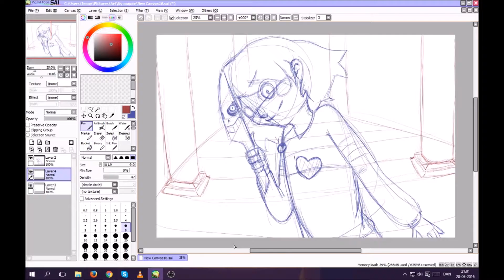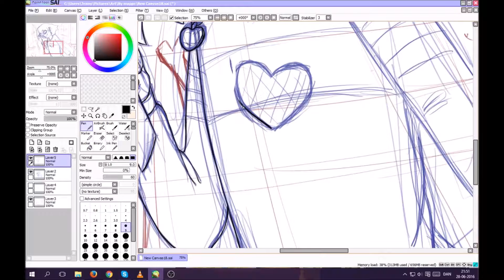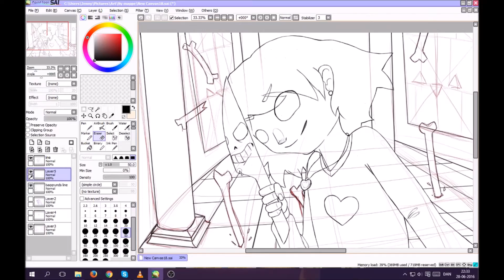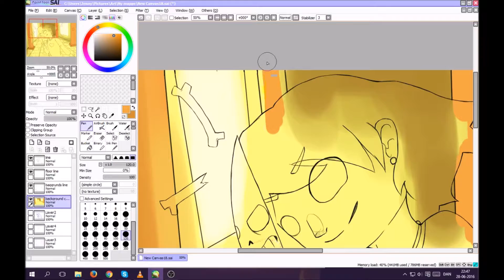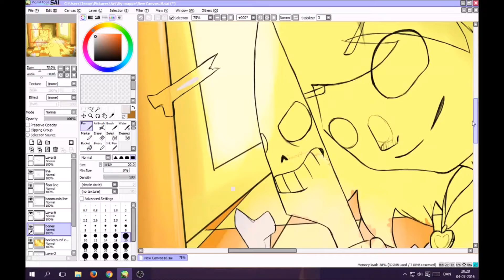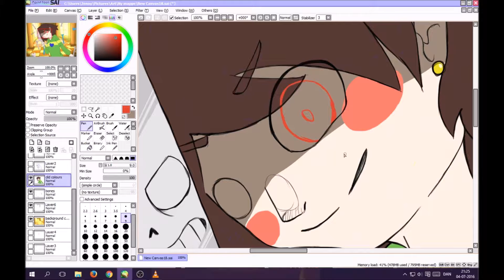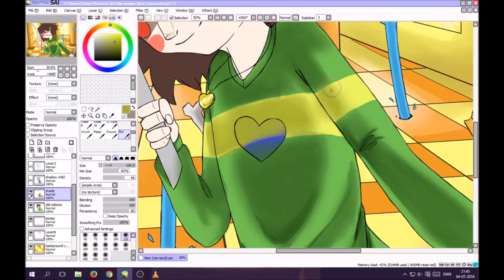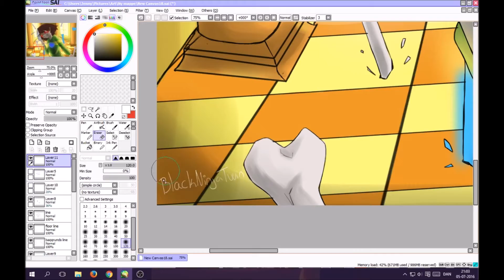charas judgement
If you have any questions or regrets, write a comment! :3

Time used:
5 Hours
You can find the finnished piece on my Deviantart account
Undertale and all its characters belongs to Toby Fox.